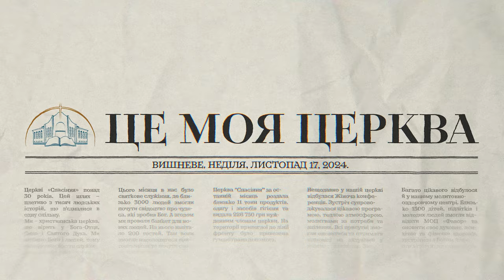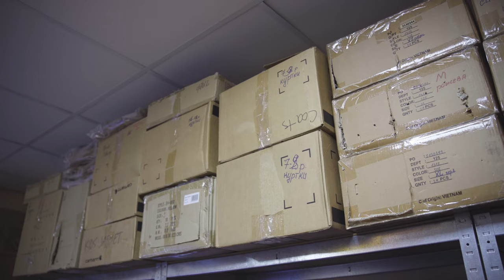Новини церкви "Спасіння" за жовтень